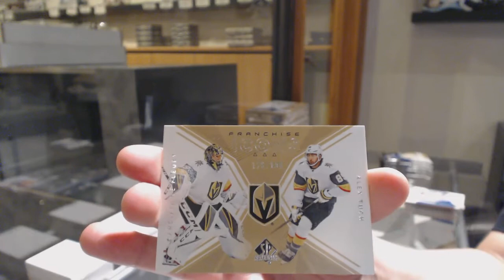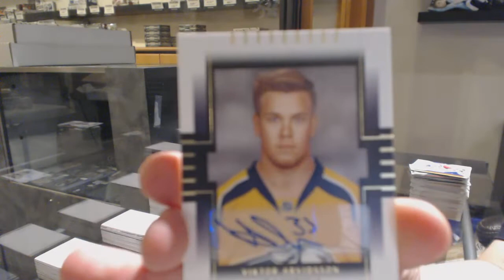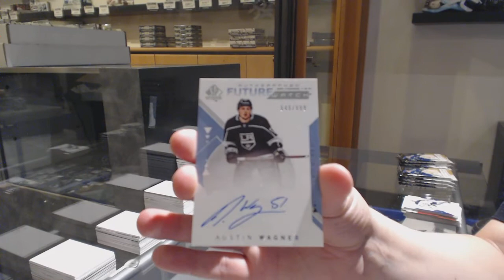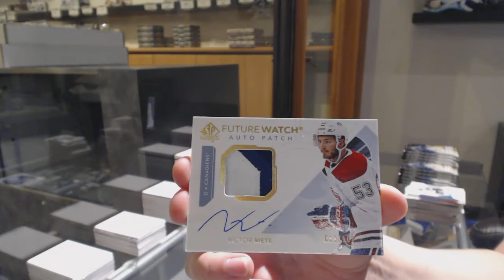18-19 Upper Deck SP Authentic Hockey 4 Box Break - C&C GB #11,182